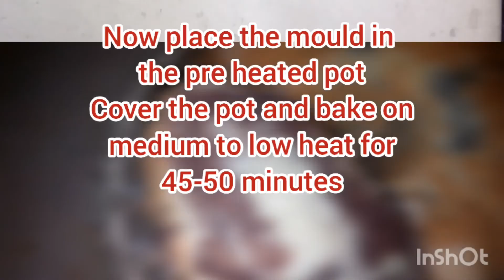Marble cake without oven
Ingredients:
All purpose flour 1 1/4 cup
Powdered or very fine sugar 1 1/4 cup
Eggs 3
Cocoa powder 1 1/2 tbsp

Recipe:
Take a pot, place an aluminium lid inside, place it on medium heat. Cover and heat up for 15 minutes.
Grease the mould, and dust well with flour.
Separate the egg whites from the yolk.
In a large bowl whisk the egg yolks, then add powdered sugar and mix. Next add oil and milk then mix again. Now sift the dry ingredients (flour, baking powder, baking soda and salt) and mix well.
Whisk the egg whites until soft peaks are formed.
Fold the egg whites in the batter until all visible white streaks disappears. Add vanilla essence as well.
Now, mix cocoa powder with 2 tbsp of milk. In a separate bowl take out 2 tbsp of the batter and pour in the cocoa powder mixture in it and give it a good mix.
Pour half the batter in the mould, followed by the chocolate batter and then add the remaining batter in the mould. Swirl around to make marble pattern.
Tap twice to remove air bubbles. Place the mould in the pre heated pot on medium to low heat for 45-50 minutes.
When cake is cooked, let it cool completely. You know its done when the stick comes out clean. Take out of the mould and serve.
And that's it,.. Done!